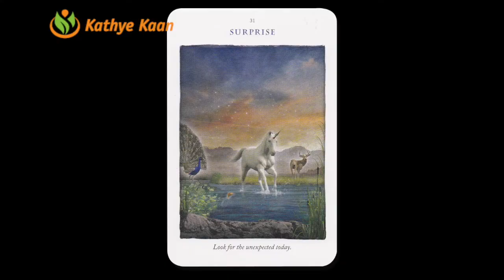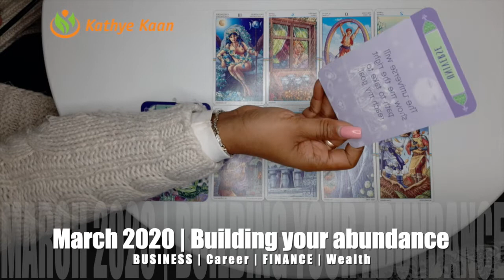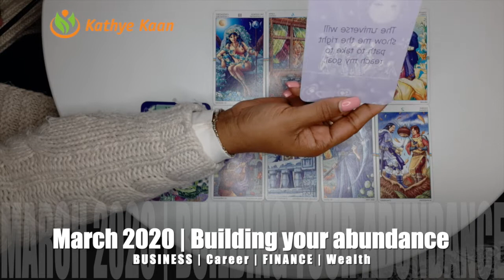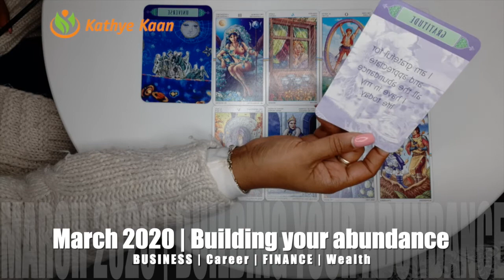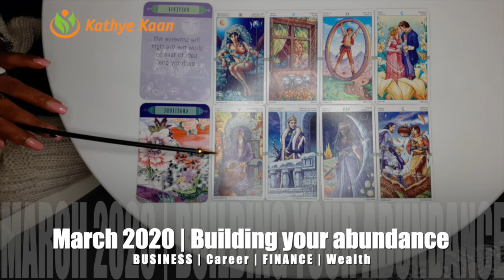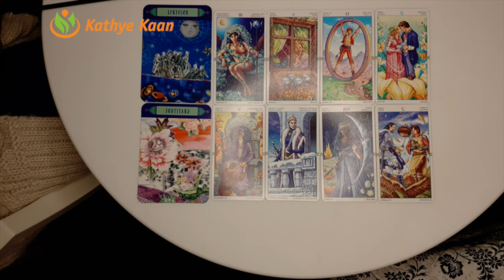CANCER MARCH 2020🍀🍀🍀BUSINESS CAREER FINANCE WEALTH READING🌈💫🌟BY KATHYE KAAN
THANK YOU FOR RETURNING MARCH IS ABOUT CREATING YOUR WEALTH.  BY BUILDING AN WONDERFUL LINE WITH INFLOW OF MONEY IN YOUR LIFE.  ENJOY MARCH 2020 BUSINESS CAREER FINANCE WEALTH READING | MONTHLY HOROSCOPE